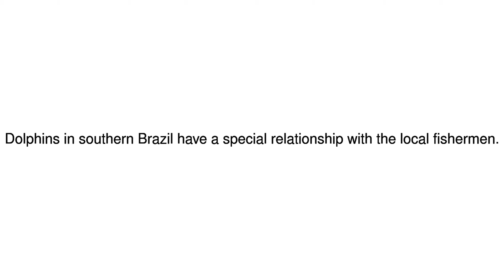News Update Brazilian fishermen work with dolphins to round up their catch 29/12/17